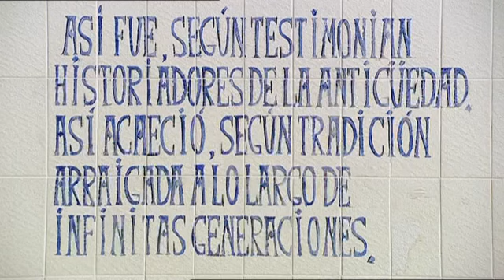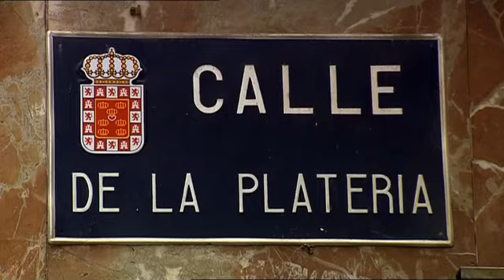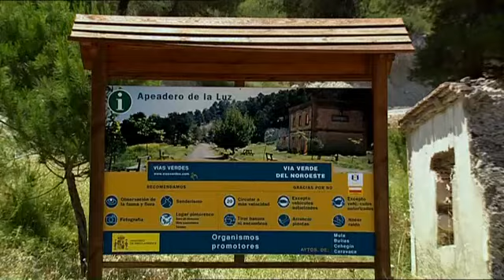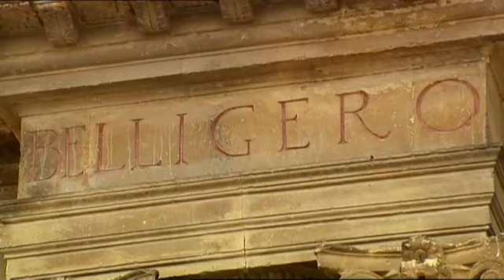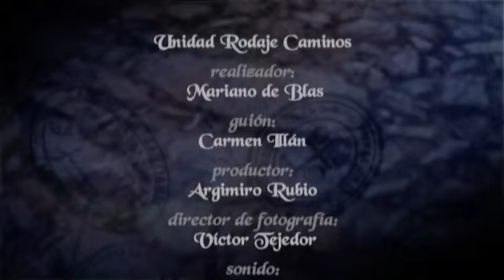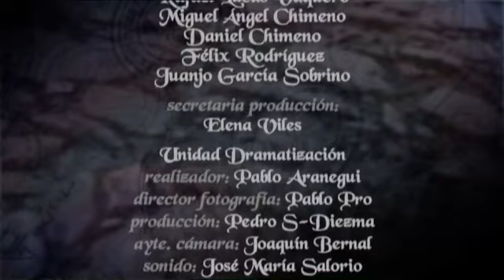Nuestros Caminos de Santiago 1x02 Caminos de Levante 1